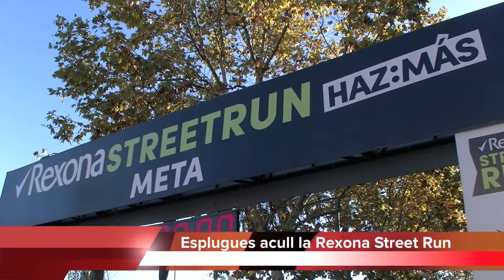Esplugues acull la Rexona Street Run